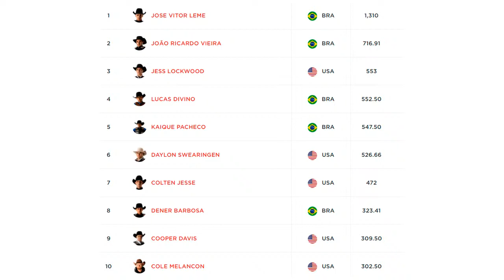Fanático PBR - bate-papo com Lucas Teodoro, o salva-vidas Gauchinho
O programa Fanático PBR de hoje traz a história do salva-vidas Lucas Teodoro, o Gauchinho, que atua nos Estados Unidos hoje. E vamos conhecer mais touros anônimos que estão espalhados pelo Brasil, além de mais notícias.